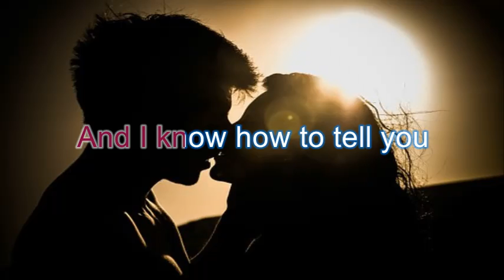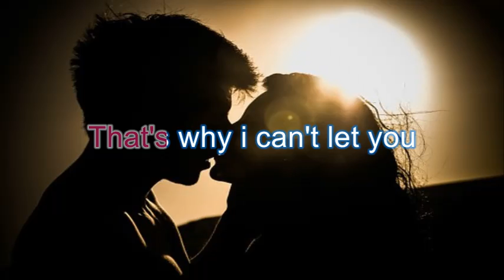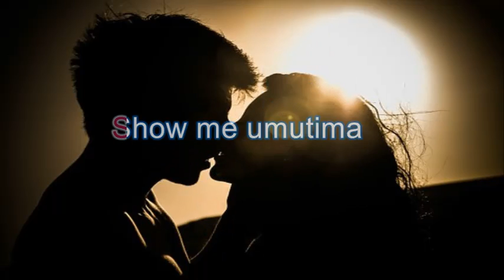Call Me - Chris Desire [Official Lyrics]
Let’s continue to explore Lionel Messi’s career, focusing on his later stages, his influence in Major League Soccer (MLS), his potential future endeavors, and his lasting legacy in various spheres.

Messi’s Time at Inter Miami

In 2023, Messi made a groundbreaking move to Major League Soccer (MLS) by joining Inter Miami CF, a club co-owned by David Beckham. This marked a significant chapter in Messi's career as he ventured outside Europe for the first time since his professional debut.

Impact on MLS and American Soccer

Messi’s arrival in the United States had immediate and far-reaching effects on both the sport and its popularity in the country:

Increased Global Attention: Messi’s decision to join Inter Miami attracted unprecedented global media attention to MLS. Fans from around the world began following the league, boosting viewership numbers, merchandise sales, and international broadcasting deals.

Soccer's Growth in the U.S.: Messi’s presence helped solidify soccer’s growing popularity in the U.S., which had already been on the rise with the 2026 World Cup set to be hosted in North America. His influence on youth soccer and the next generation of players will be particularly impactful as many young American players look up to him as a role model.

Inter Miami Transformation: Messi’s arrival transformed Inter Miami both on and off the field. From a footballing perspective, the team improved dramatically, with Messi’s leadership and skill helping them compete at a higher level. Off the field, the club’s brand value skyrocketed, drawing high-profile sponsorships and partnerships.

Messi's Play in MLS: Although Messi was in the later stages of his career, his technical skills, vision, and football intelligence allowed him to dominate games. His ability to find spaces, create scoring opportunities, and lead his teammates showcased that his influence on the pitch extended beyond his prime years in Europe.

Connecting with Latin American Fans

Miami has a large Latin American community, and Messi’s move resonated deeply with this demographic:

Cultural Connection: Messi’s move to Inter Miami created a bridge between Latin American football culture and the growing soccer scene in the U.S. His presence attracted Latin American fans to MLS, strengthening the league's fan base.

Spanish-Speaking Influence: Being a Spanish speaker, Messi’s ability to communicate with the Latino community in Miami helped him connect on a more personal level with local supporters.

Potential Long-Term Influence on MLS

While it’s difficult to predict exactly how Messi’s time in MLS will be remembered, his influence could lead to several long-term developments:

Attracting More Global Talent: Messi’s decision to play in MLS may encourage other high-profile European and South American players to consider the league. This would raise the overall quality and competitiveness of MLS.

Legacy for Future Players: Just as David Beckham’s move to LA Galaxy in 2007 changed the perception of MLS, Messi’s presence will have a lasting impact. Young American and international players coming through the ranks may now see MLS as a viable league for developing their careers alongside global superstars.

Speculation About Messi's Future

As Messi enters the final years of his playing career, therev is much speculation about what he might pursue once he retires from professional football.

Potential Roles After Retirement

Football Ambassador: Messi’s global fame makes him an ideal candidate to become a global ambassador for the sport. He could work closely with organizations like FIFA, UEFA, or UNICEF to promote football development, particularly in underprivileged areas.

Coaching and Mentorship: While Messi has not expressed a strong interest in becoming a coach, his deep understanding of the game could see him taking up a mentoring role for younger players or a managerial position in the future. His tactical insight and ability to read the game would make him an effective coach or consultant.

Involvement in Football Administration: Messi could also explore roles in football administration, potentially taking on a position in either Argentine or international football governance. His experience as one of the greatest players in history would give him unique insights into the sport's future development.

Ownership of a Football Club: Another possibility is that Messi could follow in the footsteps of David Beckham by investing in a football club. With his significant earnings and connections in the football world, he could either start his own club or invest in an existing one, potentially in Argentina or the United States.

Continued Philanthropy and Humanitarian Work

Messi’s Leo Messi Foundation has already made a huge impact on communities around the world. After retirement, he is likely to continue, or even expand, his charitable efforts: